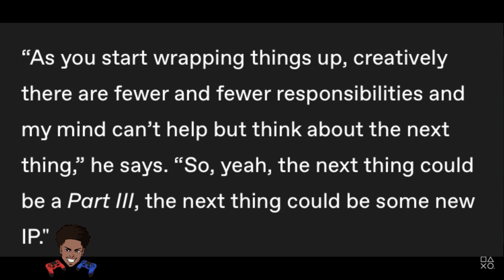The Last of Us Part 2 ESRB Confirmed and Explained!!, TLOU3 In The Works!?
the last of us part 2 new gameplay
the last of us part 2 state of play reaction
the last of us part 2 song
the last of us part 2 tv spot
the last of us part 2 joel
the last of us part 2 trailer reaction
the last of us part 2 spoilers
the last of us part 2 gameplay demo
the last of us part 2 story trailer reaction